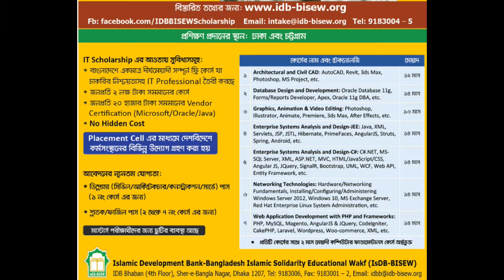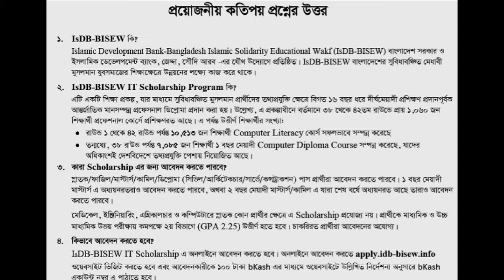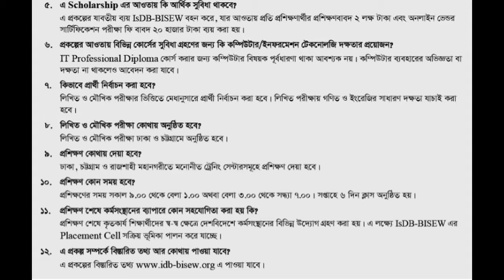বিনা খরচে তথ্য প্রযুক্তি প্রশিক্ষণ নিন IT Scholarship Project (Round-44)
আবেদনের শেষ তারিখ:  ৩১ আগস্ট ২০১৯
ক্লাস শুরুর তারিখ: ০১ অক্টোবর ২০১৯